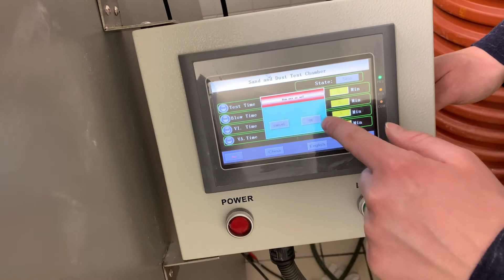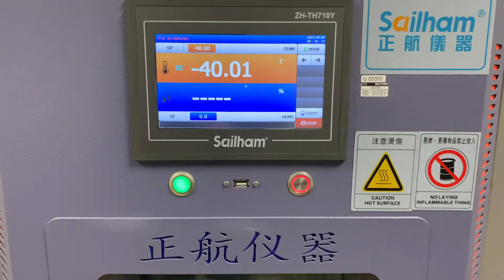IP66 Environment Test of Servo and Stepper Motor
See a JVL motor run after being put through our dust and water resistance tests, and see the motor being cooled to -40°C.